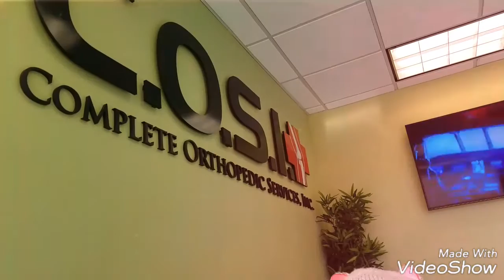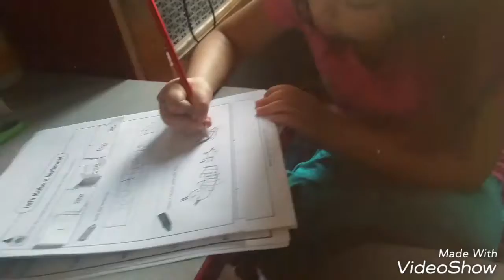LLEVE AMI HIJO AL ORTOPEDICO / TOOK MY SON TO THE ORTHOPEDIC VLOG#16 1/16/17